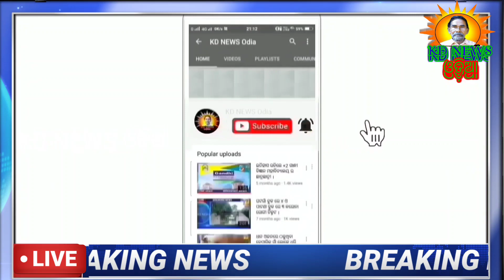ପାଟଣା ବ୍ଲକ ଉପାଧ୍ୟକ୍ଷା ହେଲେ ବୀଣାପାଣି ନାୟକ ।